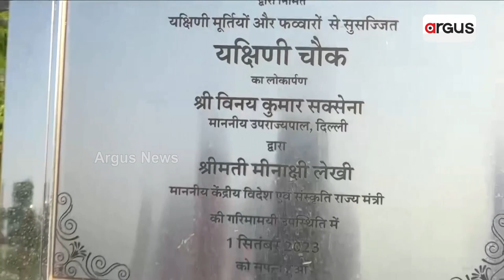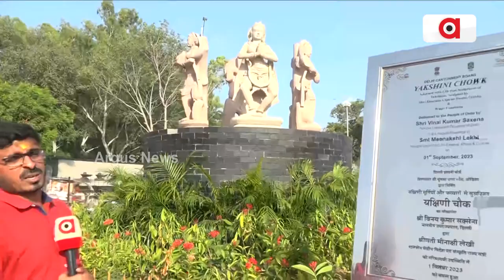Dhruba Charan Swain's Yakshini Sculptures Presented In G 20 Summit